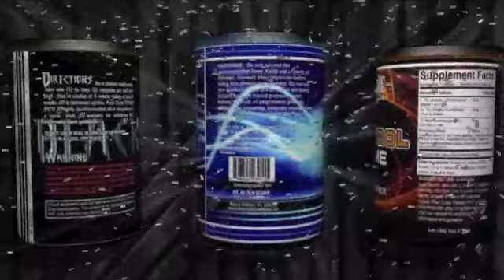Christian O'Rourke Masters Men Bodybuilder NPC Royal Palm Classic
Christian O'Rourke wins the Masters Men Bodybuilding Overall at the 2014 NPC Royal Palm Classic in Fort Myers Beach, Florida for FloridaPhysique.com